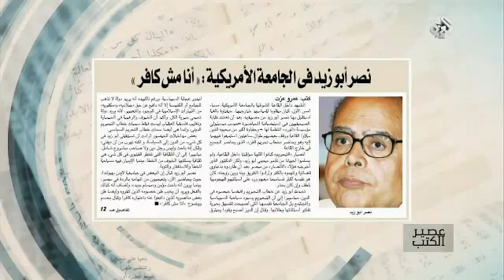كتاب"أنا نصر حامد أبو زيد" للكاتب جمال عمر